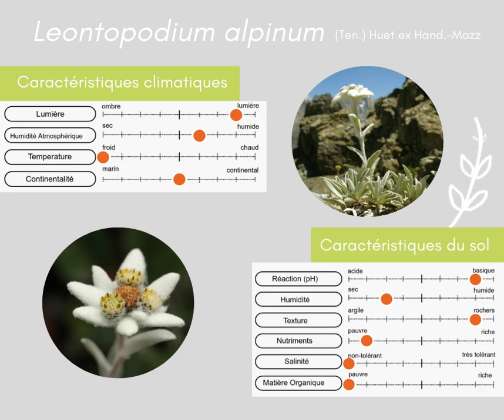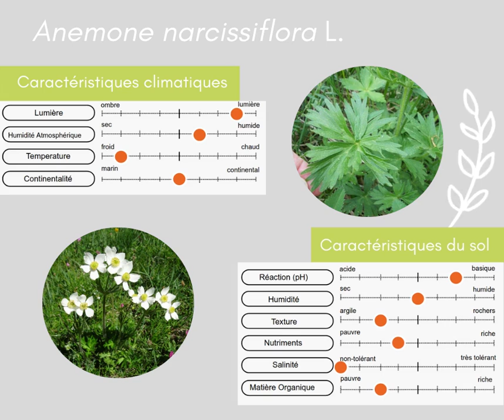Carnet de voyage #2 - Les Hautes Alpes